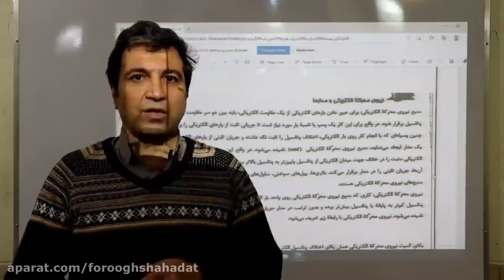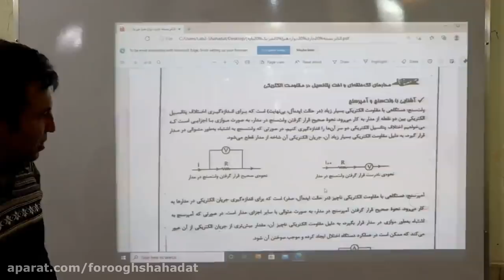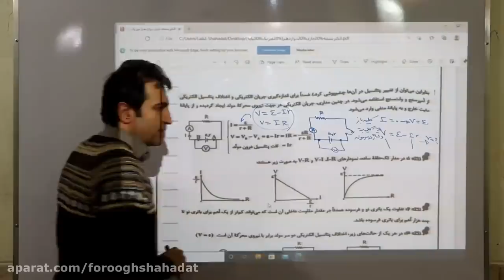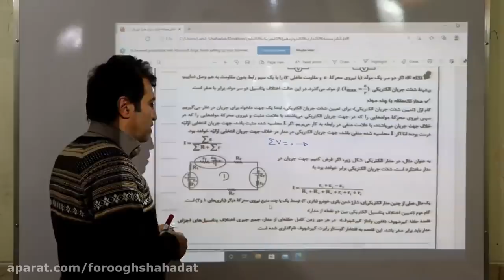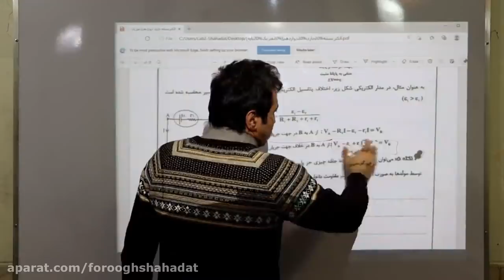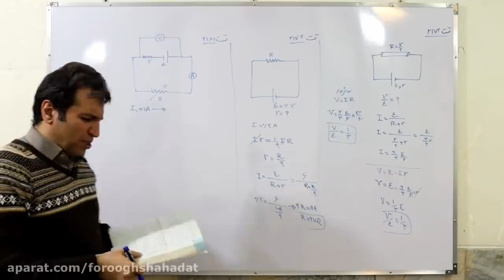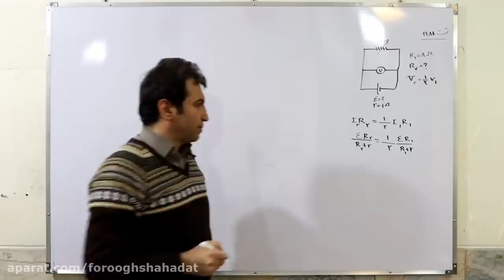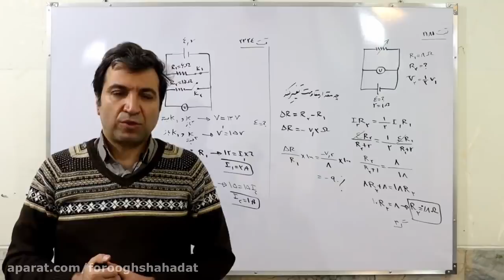How To Create An Outdoor Space That Your Kids Will Love At Every Age